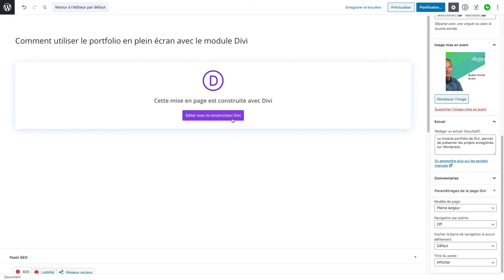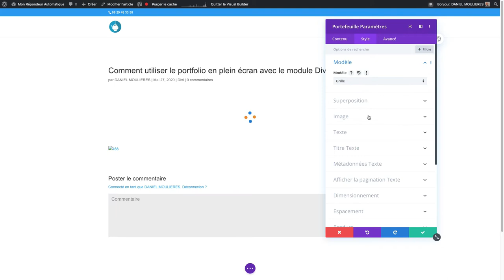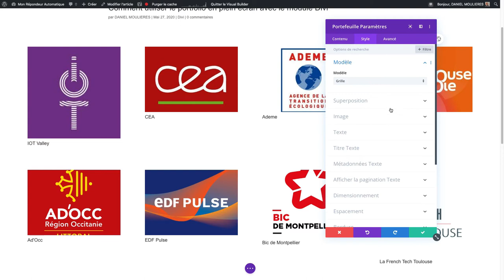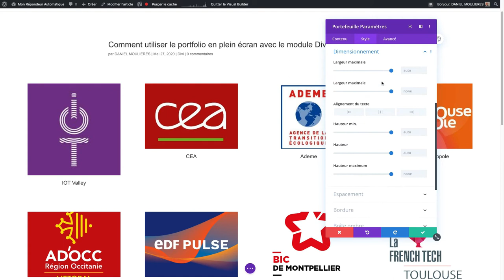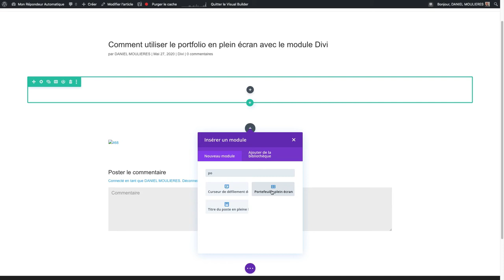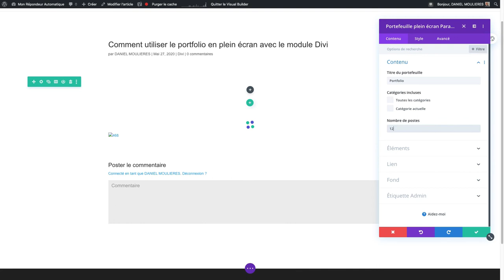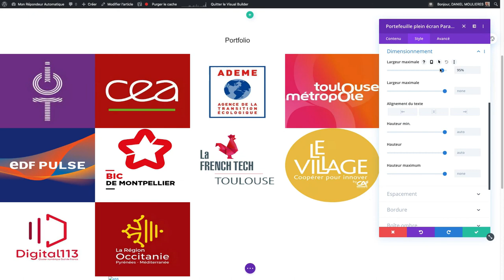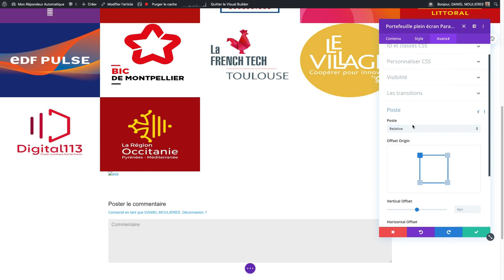Comment utiliser le module Portefeuille (Portfolio) de Divi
Tutoriel
Le module Portefeuille ou portfolio, permet d'afficher dans une grille ou en carroussel les logo des projets.